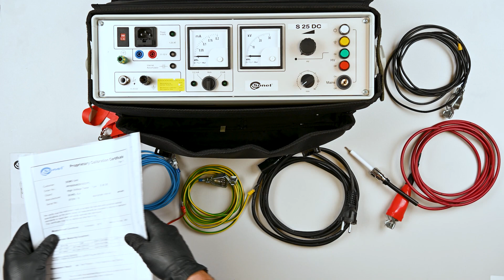Unboxing Sonel S-25 DC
The S-25 DC instrument is a universal high voltage tester. It stands out in a particular manner. Not only by its modest dimensions. This is because, thanks to its internal rechargeable battery, it allows testing even when mains power is not available. Capacitive objects, such as shielded power cables, will be correctly and automatically discharged by the integrated discharge module when an error occurs or the test time has expired. A key switch, a switch-on interlock and a protective earthing circuit ensure maximum safety. In the video you can see the accessories that are supplied with this device.

The accessories shown in the video may change. The current list of accessories can be found on the manufacturer's website.